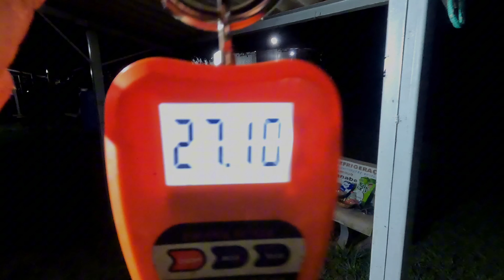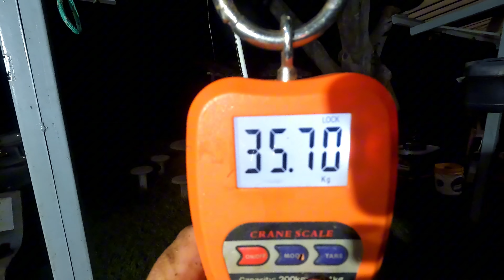PREPARE-SE PARA MARATONA!! 25 PIRARARAS - Pesqueiro OURA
Pescaria feita no Pesqueiro Oura  de Bastos/SP